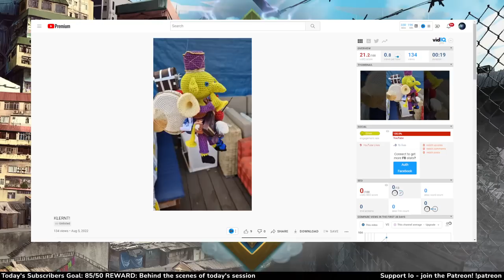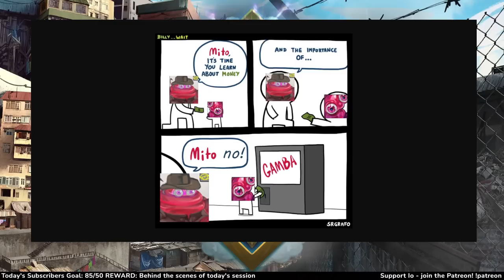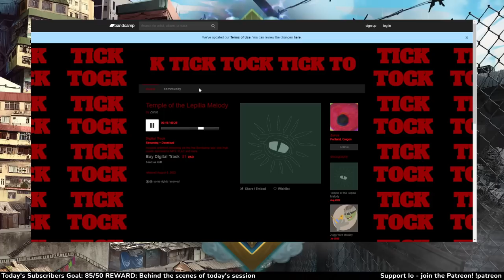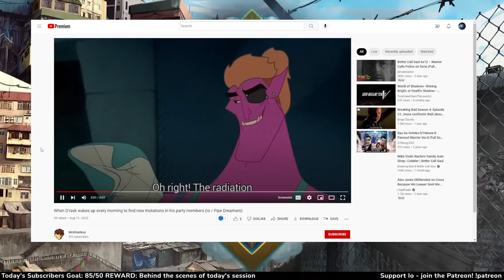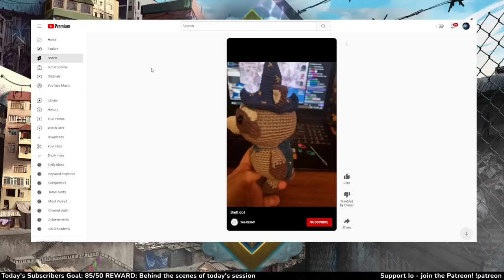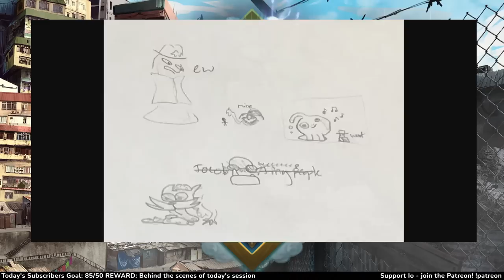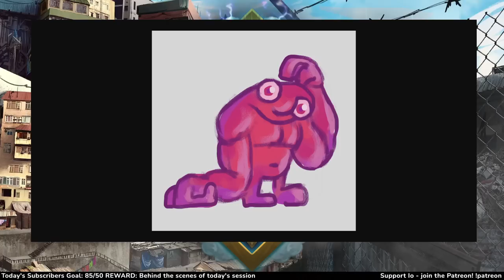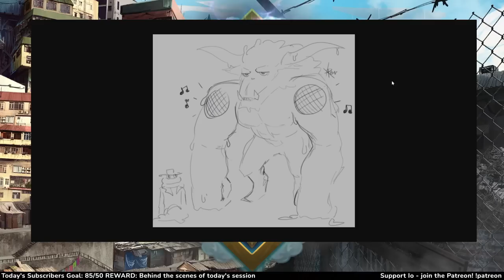Dungeons and Dragons: Pipe Dreamers Season 2 Session 7 (World of Io/Ioverse)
Contains Art by TomBag, Levodoom, Magikfire, Lineos, Burdrehnar
Map Assets provided by: